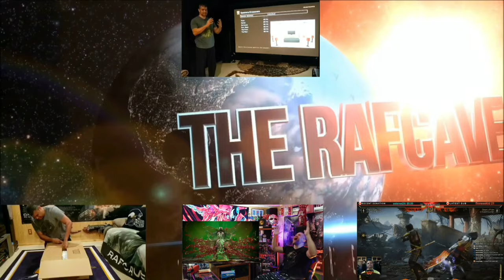The Red Ninja! Mortal Kombat 1 - Ermac Gameplay Trailer - Reaction!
💥Chat with me during my live streams?  Consider becoming a member.